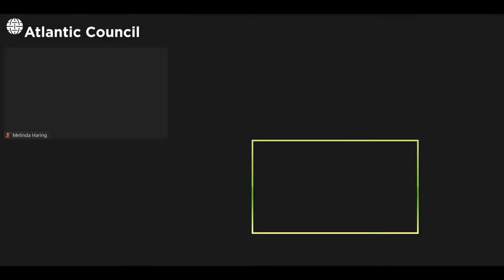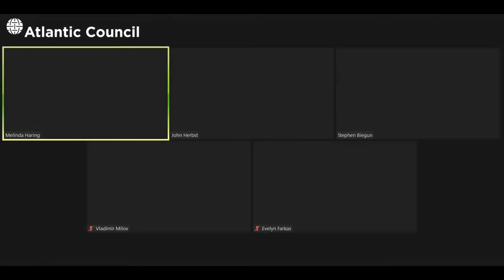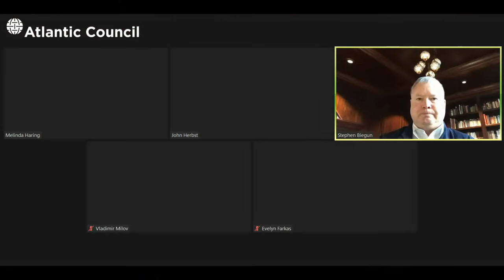Global Strategy 2022: Thwarting Kremlin aggression today for constructive relations tomorrow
Russian President Vladimir Putin has turned his country into an authoritarian state working to fundamentally revise the international order that has reigned for decades, exemplified by revanchist campaigns like his war on Ukraine. The United States and its allies have struggled to manage and counter the threat this poses, and relations with Russia have deteriorated to their lowest point in decades. In this new Atlantic Council Strategy Paper, Ambassador John E. Herbst, Dr. Anders Åslund, David J. Kramer, Ambassador Alexander Vershbow, and Brian Whitmore lay out a vision for how the United States and its partners can counter the Kremlin’s aggressive policies abroad while laying the groundwork for what could one day be a mutually beneficial relationship with a Russia that respects the rule of law and international norms.

The Atlantic Council’s Global Strategy Series spotlights the greatest foreign policy challenges facing the transatlantic community. As the Kremlin’s war in Ukraine threatens to ignite the largest conflict seen in Europe since World War II, it has never been more urgent for the United States and its allies to develop a coherent long-term strategy for Russia.

Maria Logan of the Future of Russia Foundation provides welcome remarks. Damon Wilson, president and CEO of the National Endowment for Democracy, frames the discussion of this strategy. Ambassador John E. Herbst, senior director of the Atlantic Council’s Eurasia Center and lead author of paper outlines the key elements of the strategy. Melinda Haring, deputy director of the Atlantic Council’s Eurasia Center, moderates a discussion with Herbst, Dr. Evelyn Farkas, former US deputy assistant secretary of defense for Russia, Ukraine, and Eurasia, and Stephen E. Biegun, former US deputy secretary of state.